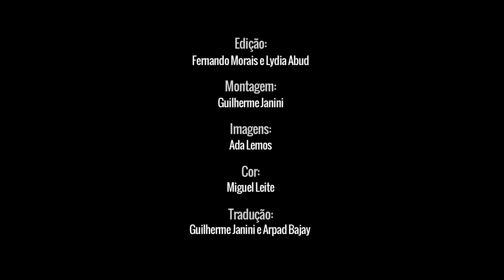FERNANDO MORAIS ENTREVISTA JULIAN ASSANGE - BLOCO 3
Veja entrevista exclusiva concedida por Julian Assange ao editor do Nocaute.